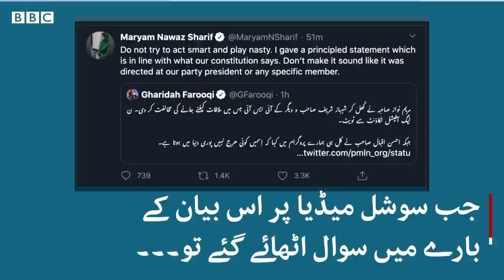Maryam Nawaz says Gilgit-Baltistan should discussed in parliament not GHQ - BBC URDU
سابق وزیر اعظم نواز شریف کی صاحبزادی مریم نواز نے کہا ہے کہ گلگت بلتستان کا معاملہ سیاسی اور عوامی نمائندوں سے متعلقہ ہے جسے حل کرنے کے لیے فیصلے پارلیمان میں ہونے چاہییں نہ کہ جی ایچ کیو میں۔
بدھ کے روز ایون فیلڈ ریفرنس کی سماعت سے قبل مریم نواز نے ہائی کورٹ میں موجود میڈیا نمائندگان سے میں مزید کیا کہا، دیکھیں محمد ابراہیم کی اس ویڈیو میں